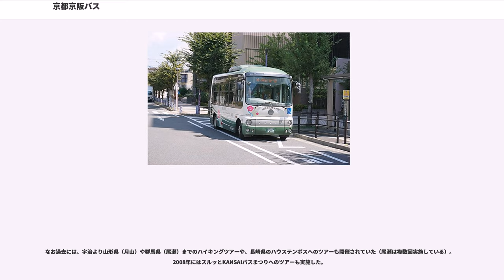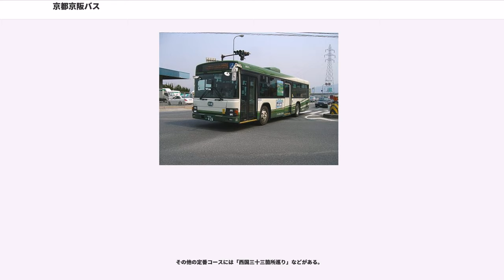京都京阪バス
京都京阪バス（きょうとけいはんバス）は、京阪電気鉄道系列のバス会社であり、京阪バスの関連会社である。2002年の発足から2014年3月までの社名は京阪宇治バスであった。同じ京阪バス系列の京阪シティバスを吸収合併の上、2014年4月に現社名に改称した

京阪宇治バス当時の本社は京都府京田辺市にあったが、京都京阪バスへの改称と同時に現在の八幡市に移転した。

設立当初の親会社は京阪宇治交通であったが、同社が2006年4月1日に京阪バスに合併されたため、現在の親会社は京阪バスである。なお、登記上の本店所在地は、旧・京阪宇治交通同様綴喜郡宇治田原町（詳細な住所も同一）であり、実質的な旧・京阪宇治交通の後継会社であった（会社の経営、社章なども同社の方針をほぼ継承していた。ただし社章は京阪宇治交通と同デザインであるが、白抜き型となっていた）。

全路線でスルッとKANSAI、京阪グループ共通バスカードが使用できる（立命館大学(BKC)線を除く）。既に京阪バスや京阪京都交通に導入されているIC乗車カード、PiTaPa・ICOCAについては、2015年3月1日に導入されており（参考リンク 1・2）、2016年4月1日よりSuicaなど交通系ICカード全国相互利用サービスにも対応した。

京阪宇治バス時代の輸送人員は、2005年度と2006年度が430万人/年、2007年度が480万人/年であり、1日あたり1万数千人前後である。

発足後初（実質的には京阪宇治交通時代の1997年以来約12年ぶり）となる運賃値上げを伴う改定を、2009年3月7日に実施。その後2011年3月18日にも2度目の値上げを実施した。その後、消費税増税に伴い一部運賃区間で運賃の引き上げが行われ現在の一般的な運行系統の初乗り運賃は210円となっている。

括弧内は営業所の略称及び、京阪グループ共通バスカードに於ける印字略称。

なお、前身会社以来請け負っている京阪バス寝屋川営業所と京田辺営業所の運行管理受託を継続しており、ウェブサイトの求人案内には（京阪バスと表記せずに）「寝屋川営業所」「京田辺営業所」と記載されている。

車両の運転席側窓下の裾部および後部入口ガラス窓に「KEIHAN」のCIロゴが入っている。すべての塗装車両が対象である。

2003年度より導入された低床バスでは、上の画像の様に淡いグリーンに3本の緑のラインが入った塗装が施されている。また京阪宇治バス時代には側面に「"KEIHAN UJI BUS"」と書かれていたが、合併と相前後して消されている。

十二単をモチーフにした塗装で「うらら」の愛称で親しまれている。この塗装は旧・京阪宇治交通が公募した、京都府立莵道高等学校3年生の女子生徒（当時）が考案したものを採用し、1994年にリムジンバス用車両に制定したものであり、1996年頃より貸切バス車両にも制定された（ただし小型車はベースカラーを大型車の白色に対して銀色を使用している）。

なお貸切車両の一部は、2005年日本国際博覧会（愛知万博）の際に会場と宇治の間の路線バスとして運行した事例もある。また、行楽シーズンには京阪バスに貸し出され、京都定期観光バスの続行便として使用される場合もある。

旧・京阪宇治交通時代末期の1990年代中期よりバスツアーを積極的に開催し、旧・京阪宇治交サービス時代より「旅うらら」と言うツアー名で、主に宇治市より概ね200km以内の場所を中心に催行している。時折東京ディズニーリゾートや鉄道博物館への遠距離（中には宿泊を伴うものもある）ツアーも開催される。

なお過去には、宇治より山形県（月山）や群馬県（尾瀬）までのハイキングツアーや、長崎県のハウステンボスへのツアーも開催されていた（尾瀬は複数回実施している）。2008年にはスルッとKANSAIバスまつりへのツアーも実施した。

ハイキングツアーは一部ツアーを除き、「遊々ハイキング」と称し、このツアーは旧・京阪宇治交サービスおよび旧・京阪宇治交通の山岳部が共同で企画していた（分社化前は旧・京阪宇治交通山岳部の単独企画）。旧・京阪宇治交通時代の1998年より、旧・京阪宇治交サービス時代の2002年までは頻繁に行っていたが、翌2003年に実施する分社化準備の関係や貸切車両の減少、当時の親会社であった京阪宇治交通と同社との事情もあり中止された。ただし「遊々ハイキング」と称さないハイキングツアーは、現在で...